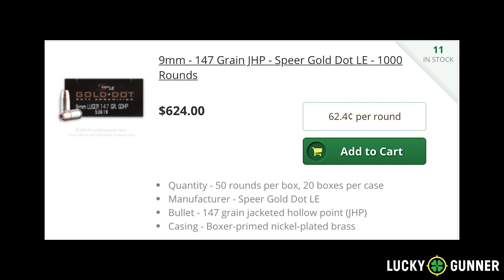Defense Against Bat/Machete/Crowbar (More Thailand Training) Part 2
Please thank Lucky Gunner for bringing us today’s video of Defense Against Bat/Machete/Crowbar (More Thailand Training) Part 2! has good information and their YT channel has a lot of highly useful videos

If you value what we do at ASP, would you consider becoming an ASP Patron Member to support the work it takes to make the ASP Extra videos like Defense Against Bat/Machete/Crowbar (More Thailand Training) Part 2? gives the details and benefits.